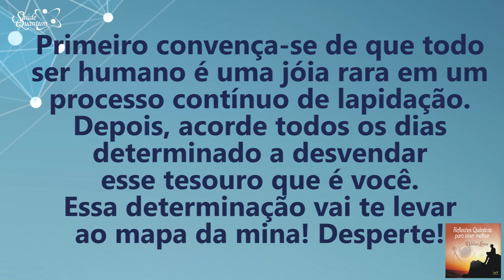Coaching Quântico 177: Desvende o Tesouro que Você É | Wallace Liimaa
De 27 de setembro a 15 de Outubro de 2016 | Workshop e Mais de 20 Palestras com Transmissões Abertas em Dia e Hora Agendados

Saudações Quânticas! ☼
- Dê Um Salto Quântico na Mente! -